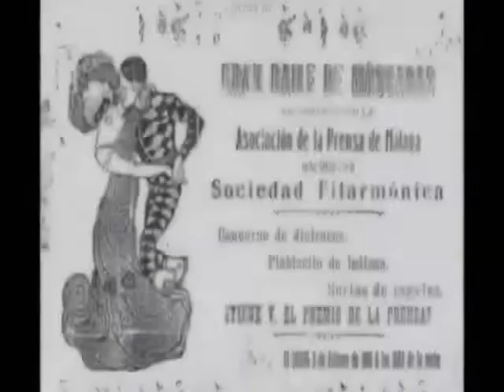Himno carnaval Malaga pregon año 2020 Vanesa M sonido directo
Himno carnaval Malaga pregon año 2020
Vanesa Martin ,  Grabacion de sonido en directo